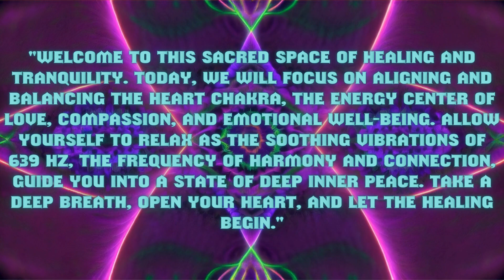Spiritual awakening frequency 639Hz Solfeggio Healing Frequency Boost & Heal the Heart Chakra 20mins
A Spiritual Awakening Meditation And relaxation Music Marvle With the Love Frequency 639Hz Solgeggio Heart Chakra Healing Frequency.

You can us e this 20 Min track to Boost the Heart chakras Stength And Help balance The Body.

"Listening to 639 Hz can help heal and balance your Heart Chakra by promoting love, compassion, and emotional harmony. It helps release negative emotions, encourages forgiveness, and strengthens relationships—both with yourself and others. This frequency creates a sense of peace and connection, making it easier to give and receive love."

Love "&" Blessing's
Namaste